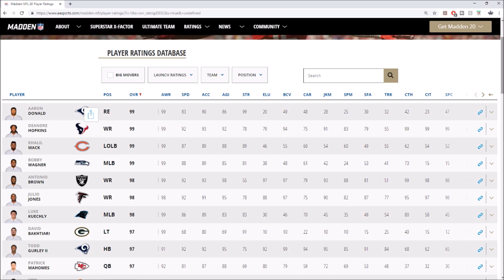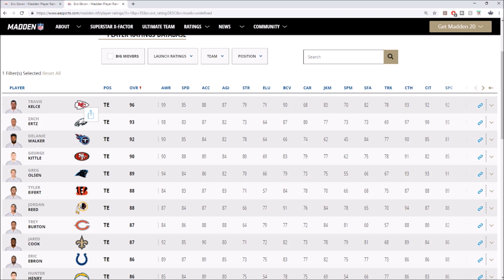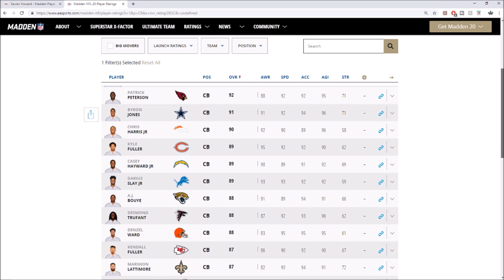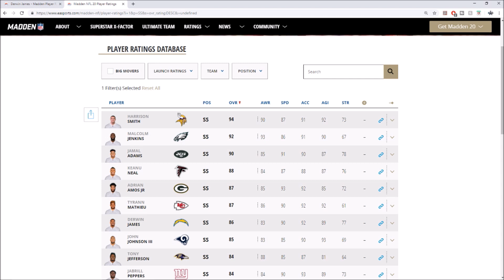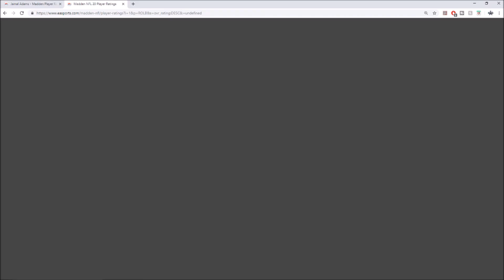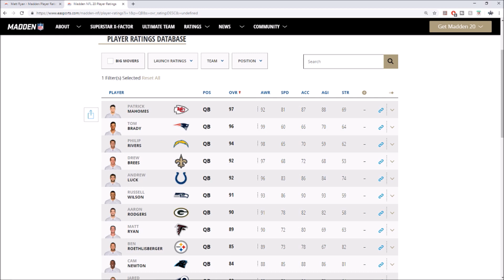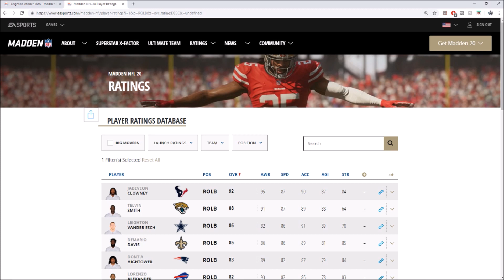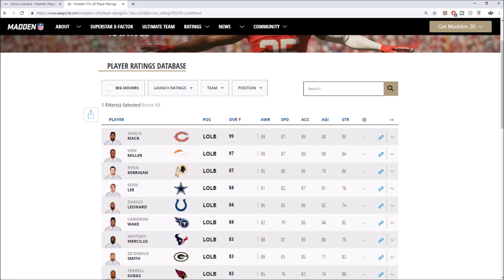THE TOP 10 MOST UNDERRATED PLAYERS IN MADDEN 20! WOW THESE RATINGS!